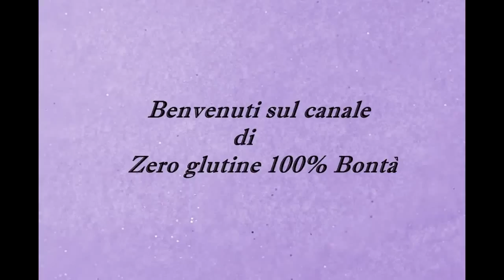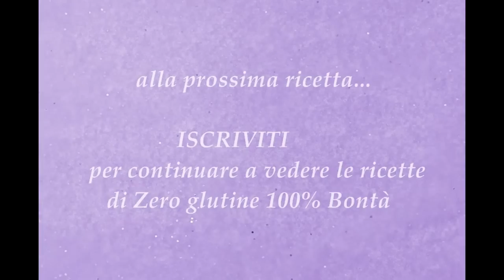Colomba Pasquale senza glutine ,veloce e facile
Guarda com'è semplice preparare la Colomba Pasquale senza glutine e senza lievitazione.
Vi aspetto sulla pagina facebook Zero glutine ...100% bontà
A presto
Mary